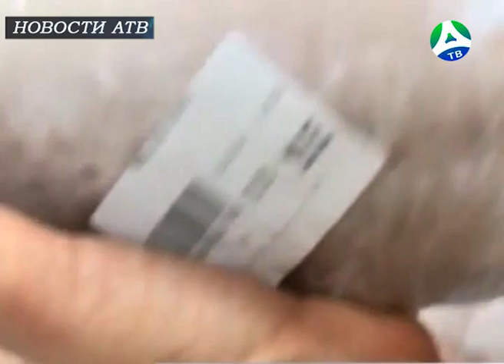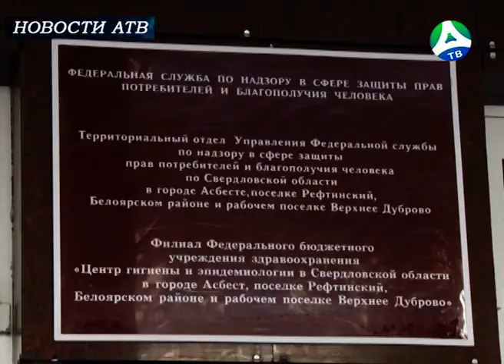2021-06-10 Что делать если купили некачественный товар